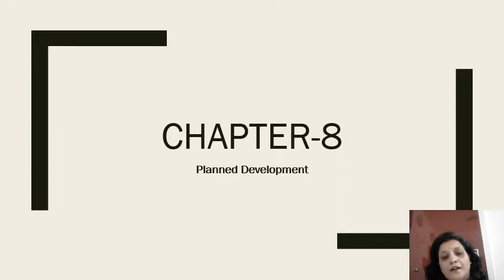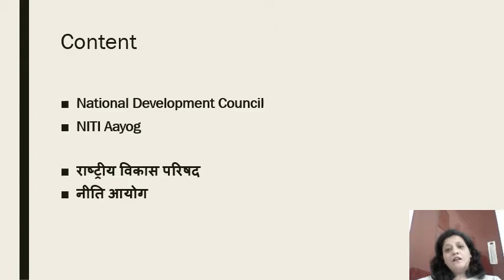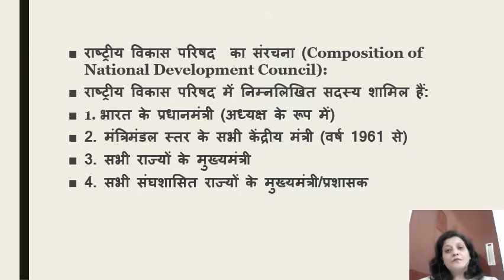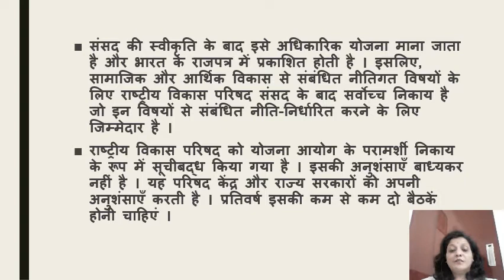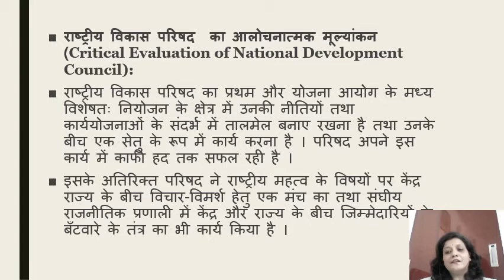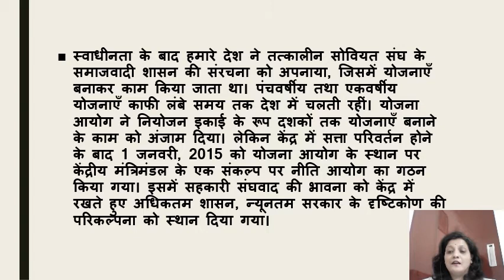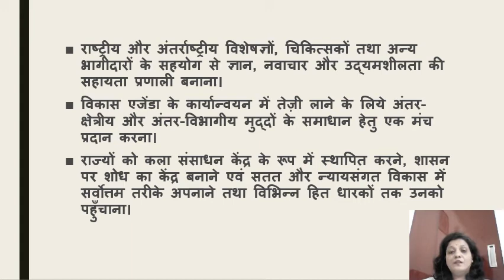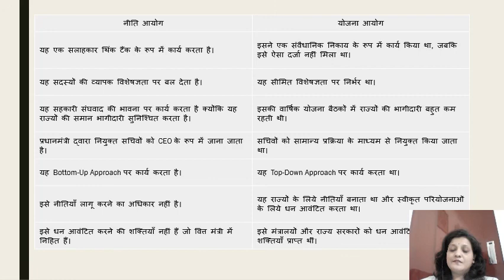XII class- Planned Development- book ll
National Development Council
NITI Aayog